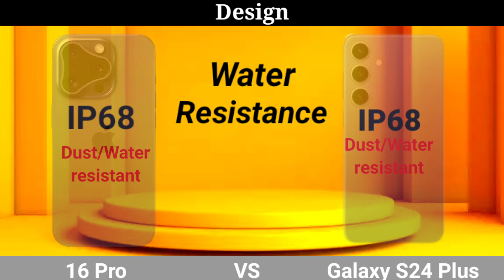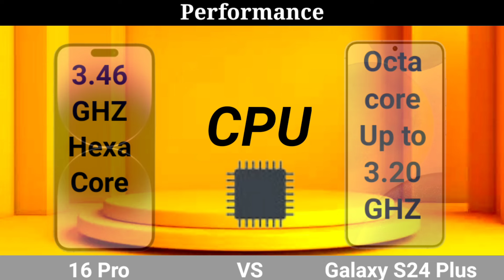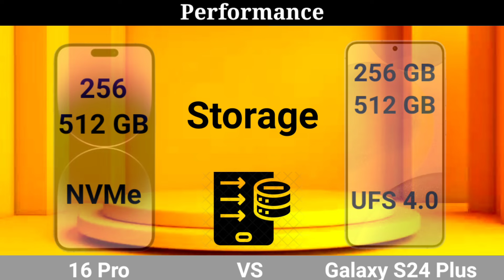iPhone 16 Pro vs Samsung S24 Plus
iPhone 16 Pro vs Samsung S24 Plus full comparison and review.You have cleared all problems about this product.Apple iPhone 16 pro have not launched yet.But it will be September or October 2024.

iPhone 15 pro vs Samsung s24 ultra camera
s24 plus vs iPhone 15 pro max
s24 plus vs iPhone 15 plus
s24 plus vs iPhone 16 plus
s24 plus vs s23 ultra